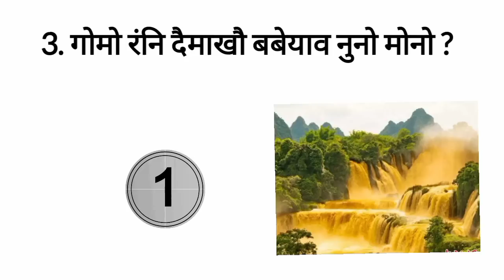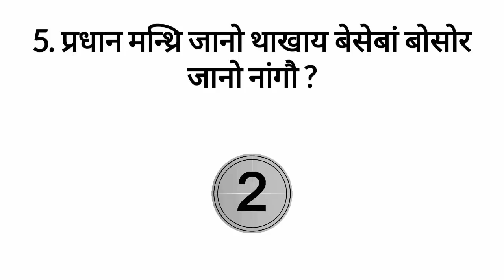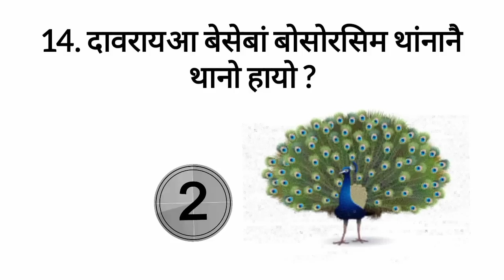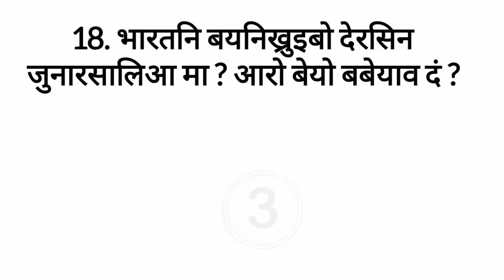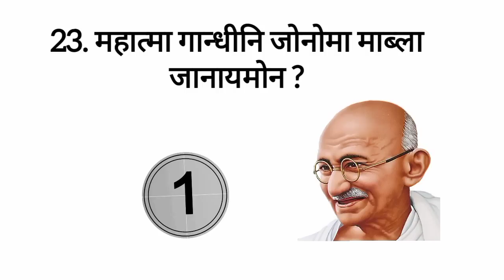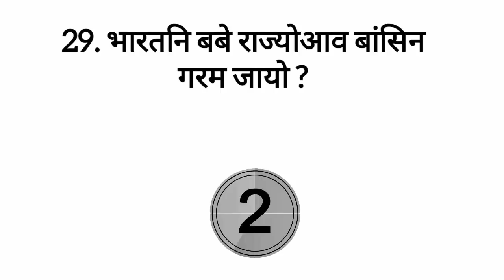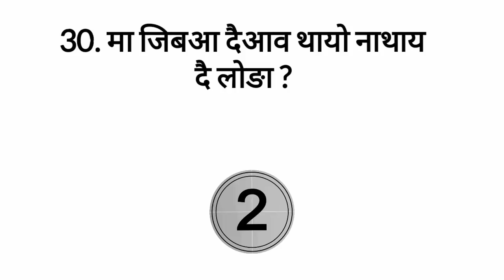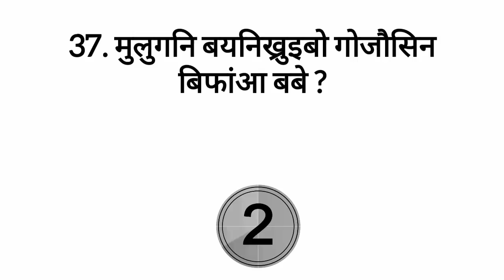जिबौ आरनायनि उनाव बबे बिलाइखौ जायोब्ला गोदै मोनो ? || GK in bodo language